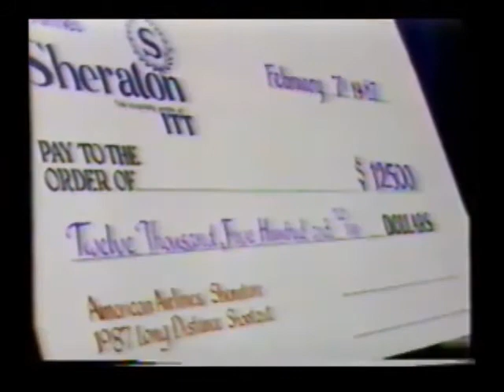1987 NBA All Star "At the Half" - Julius Erving Tribute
Originally aired Sunday, February 8, 1987, this is part of CBS' halftime show "At the Half" hosted by Pat O'Brien. In addition to the standard review and highlights, the Slam Dunk and 3-point contest are covered and a special tribute to the retiring "Dr J" Julius Erving is shown.